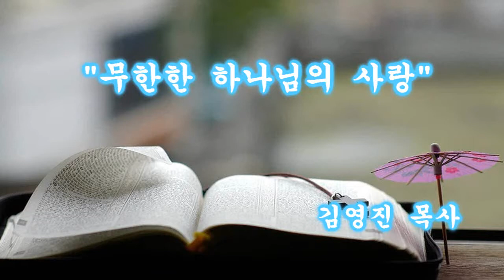무한한 하나님의 사랑 ( 2017년 08월 13일 )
설교제목 : 무한한 하나님의 사랑

설 교 자 : 김영진 목사

설 교 일 : 2017년 08월 13일

성경구절 : 로마서 8장 29~39절

※ 선명한 화질을 보시길 원하시는 경우,
톱니버튼을 누르시고 720p를 선택하시면 되십니다 ※